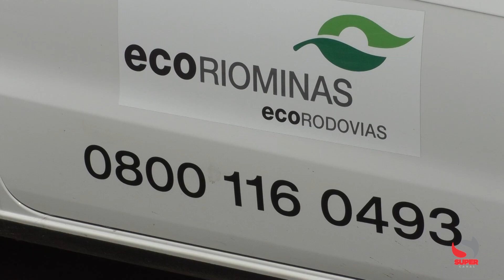Atenção: obras da EcoRioMinas em trechos de Inhapim, Caratinga e Manhuaçu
Reportagem completa: Atenção: obras da EcoRioMinas em trechos de Inhapim, Caratinga e Manhuaçu

A EcoRioMinas segue atuando nos serviços de conservação das rodovias, com obras programadas para esta semana, entre os dias 04 e 10 de dezembro, que incluem intervenções em diversos trechos do Rio de Janeiro e Minas Gerais com serviços de terraplanagem, reparo e recuperação de dispositivo de drenagem, pavimentação, entre outros.

Minas Gerais - Os trabalhos de reparo e recuperação de dispositivo de drenagem no trecho mineiro acontecem entre os quilômetros 490, 530 e 588, nos dois sentidos da via, com interdição de acostamento, passando por municípios como Inhapim, Caratinga e Manhuaçu. Também estão sendo realizados serviços de terraplanagem, nos kms 678,82, 721, 741,5, entre outros, nos dois sentidos da via, com interdição de acostamento, alcançando cidades como Miradouro, Muriaé e Laranjal. Além disso, ocorrem obras da Praça de Pedágio, no km 664, na altura da cidade de São Francisco da Glória, com atividades de terraplenagem, pavimentação e edificação, com eventuais intervenções de operação pare e siga.

Na BR-116, no km 664+000, estão sendo realizadas obras da praça de pedágio na cidade de São Francisco da Glória, em fase final de execução com desvio de trânsito pelo interior da praça. Serviços eventuais são feitos no período noturno e para a segurança dos usuários, é importante estar atento à sinalização e desvios nas rodovias.

Nos demais trechos das rodovias do Rio e Minas, também ocorrem trabalhos como fresagem e recomposição, limpeza de drenagem e recuperação de terraplenos e pavimento.

Na maior parte dos trechos, os trabalhos ocorrem das 7h às 17h, podendo se estender até as 22h em alguns pontos. Existe a possibilidade de ocorrer operação “pare e siga”, com a circulação alternada de veículos. A EcoRioMinas solicita aos motoristas que dirijam com atenção e reduzam a velocidade nos trechos em manutenção, que estarão devidamente sinalizados. Vale lembrar que a programação de obras pode ser alterada devido a questões operacionais e condições climáticas.